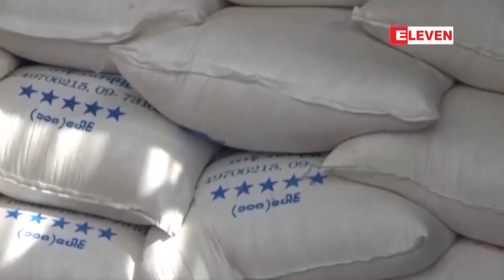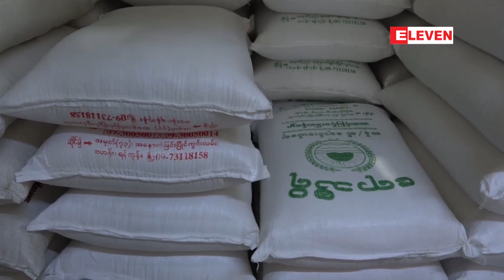နိုင်ငံတော်အရန်ဆန်အတွက် ဆန်တန်ချိန် ၃၄၀၀၀ ကျော် ဝယ်ယူလက်ခံထား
အရန်ရိက္ခာအစီအစဉ်အရ တစ်လခွဲအတွင်း နိုင်ငံတော်အရန်ဆန်အတွက် ပြည်ပသို့ဆန်တင်ပို့မည့် ကုမ္ပဏီ ၁၂၃ ခုထံမှ ဆန်တန်ချိန် ၃၄၀၀၀ ကျော် ဝယ်ယူလက်ခံထားပြီးဖြစ်ကြောင်း သိရ

တစ်လခွဲအတွင်း နိုင်ငံတော်အရန်ဆန်အတွက်  ပြည်ပသို့ ဆန်တင်ပို့မည့်ကုမ္ပဏီ ၁၂၃ ခုထံမှ ဆန်တန်ချိန် ၃၄၀၀၀ ကျော် ဝယ်ယူလက်ခံထားရှိပြီးဖြစ်ကြောင်း မြန်မာနိုင်ငံဆန်စပါးအသင်းချုပ် (MRF) မှ သိရပါတယ်၊

အရန္ရိကၡာအစီအစဥ္အရ တစ္လခြဲအတြင္း ႏိုင္ငံေတာ္အရန္ဆန္အတြက္ ျပည္ပသို႔ဆန္တင္ပို႔မည့္ ကုမၸဏီ ၁၂၃ ခုထံမွ ဆန္တန္ခ်ိန္ ၃၄၀၀၀ ေက်ာ္ ဝယ္ယူလက္ခံထားၿပီးျဖစ္ေၾကာင္း သိရ

တစ္လခြဲအတြင္း ႏိုင္ငံေတာ္အရန္ဆန္အတြက္  ျပည္ပသို႔ ဆန္တင္ပို႔မည့္ကုမၸဏီ ၁၂၃ ခုထံမွ ဆန္တန္ခ်ိန္ ၃၄၀၀၀ ေက်ာ္ ဝယ္ယူလက္ခံထားရွိၿပီးျဖစ္ေၾကာင္း ျမန္မာႏိုင္ငံဆန္စပါးအသင္းခ်ဳပ္ (MRF) မွ သိရပါတယ္၊